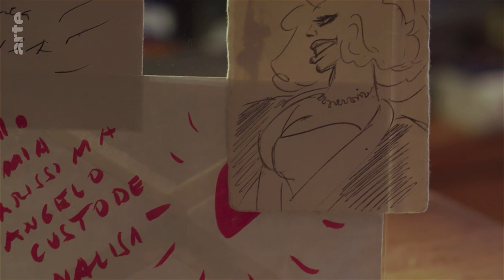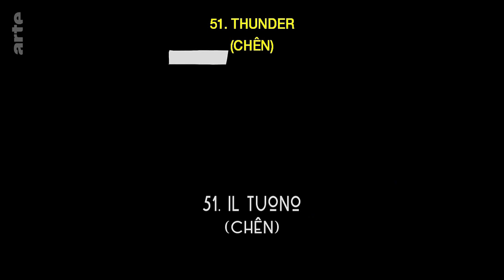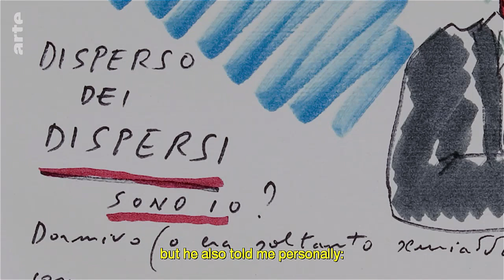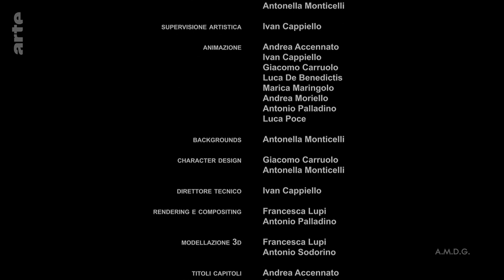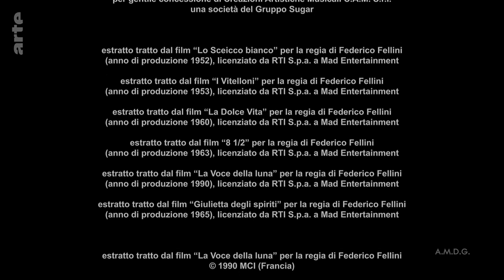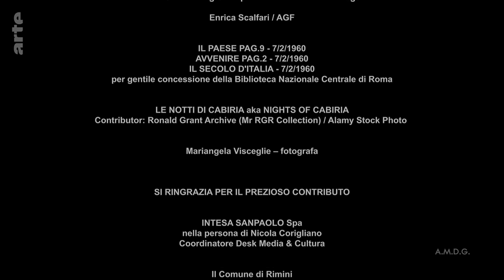Fellini of the Spirits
For the centenary of the great filmmaker, a documentary using clips and interviews which focuses on his search for the spiritual, the mysterious, and the esoteric.